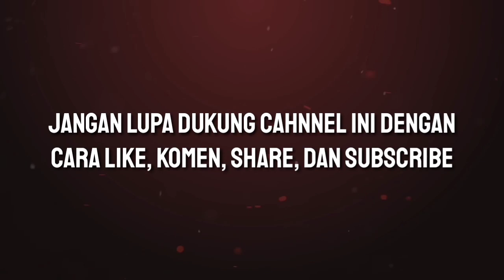BERKELAS !! AMANKAN 2 SPONSOR AREMA FC INCAR BARU LAGI - ( BERITA AREMA )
Thanks to (TERIMAKASIH KEPADA):
- Official BRI Liga 1 2022
- Liga 1 Match
- Video.com
- Indosiar
- PSSI TV
- Arema FC Official
- Ig Arema FC
Terimakasih kepada sumber NARASI:
Wearemania.net, Suryamalang.com, Bola.com, Indosport.com, Tribunnews.com